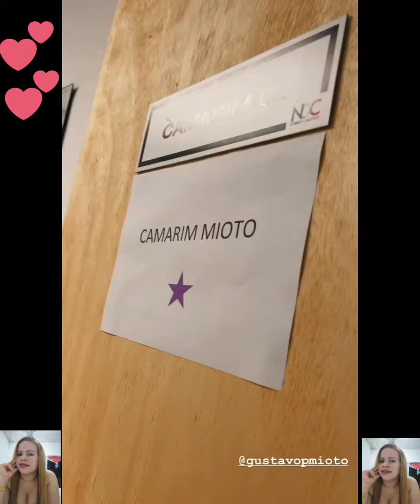Carla Dias: ele já começou me zuando 🤭 hoje minha noite é com ele Gustavo Mioto amor 🥰🥰